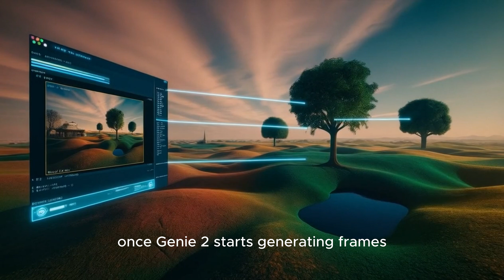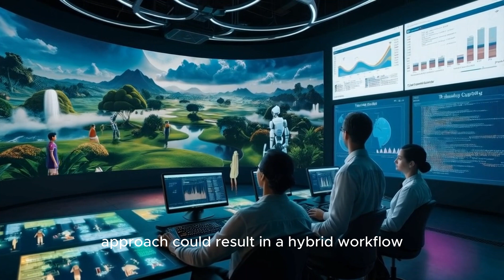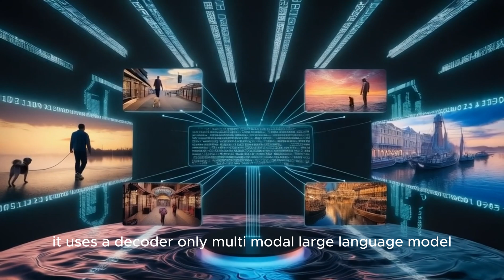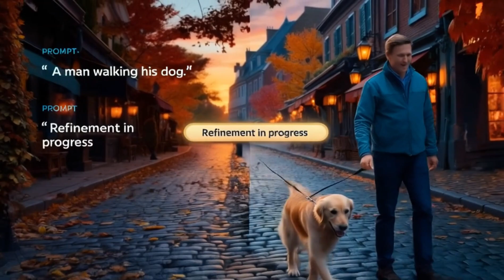Google's Genie 2 Just REVOLUTIONIZED AI with SHOCKING New Videogame Creations!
In this video, we dive deep into the latest breakthrough from Google's AI, Genie 2, and how it's set to disrupt the entire gaming industry! From AI-generated game worlds to mind-blowing character designs, Genie 2 is pushing the boundaries of what we thought was possible in AI technology.

🎮 What to expect in this video:

A look at how Google’s Genie 2 creates entire videogames from scratch
Mind-blowing demos of AI-generated game environments and characters
How this tech is changing the future of game development
Expert insights into the impact of AI on the gaming industry
🔥 Is this the future of gaming? Watch now to see why everyone is talking about Google's Genie 2 and its game-changing abilities!